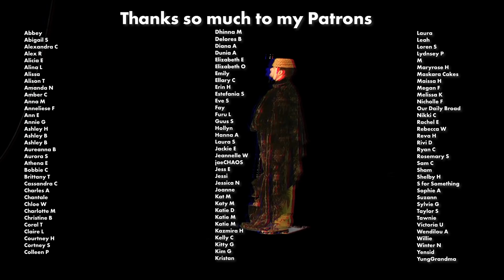my FAVORITE makeup collabs? | midas, becca, etc...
I actually don't hate everything.

Foundation (Bare Minerals Bare Pro Liquid Foundation)
Mascara (Essence Lash Princess)

WRITE ME THINGS!
WOODINVILLE, WA
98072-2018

GEAR***
Microphone: Zoom H6N
Camera: Canon 5DmkIII